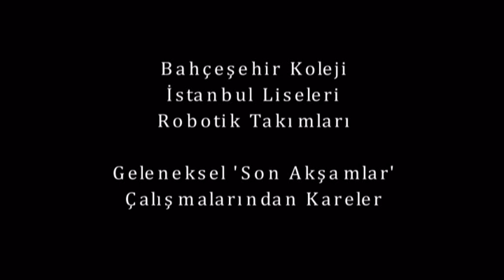Bahçeşehir Koleji - Istanbul Lisesi Takımları - Son Hazırlıklardan Kareler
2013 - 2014 Akademik Yılında, Istanbul - Bahçeşehir Bölgesinden 5 Takımla katılıyoruz bu sene FLL'e...
08 - 09 Mart 2014, Cumartesi ve Pazar günleri İKÜ'deyiz...

Spectrum (FENTEK)
Avangers (Anadolu Lisesi)
Wonderwall (FENTEK)
Poseidon (İlköğretim Takımımız)